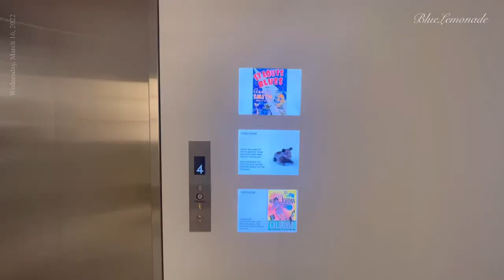NEW YORK VLOG | 뉴욕직장인_SALON 94_Celia Vasquez Yui: The Council of the Mother Spirits of the Animals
NEW YORK VLOG_뉴욕직장인_#SALON 94#Celia Vasquez Yui

이번주 날씨좋은 평일 점심시간에 어퍼이스트에 있는 갤러리에 다녀왔어요.
조용하고 사람이 별로없어서 조용히 즐기기에 너무 좋았어요.

Celia Vasquez Yui: The Council of the Mother Spirits of the Animals

이번주 뉴욕일상도 재미있게 봐주세요~